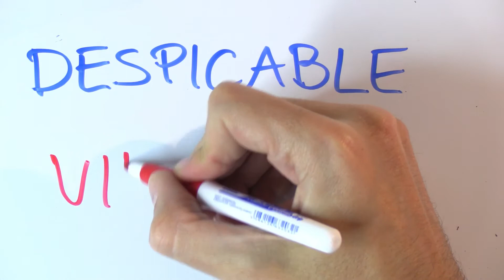Cómo se escribe villano en inglés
Cómo se escribe villano en inglés. Aprende más palabras y expresiones en inglés con vídeos cortos como este en mi canal de YouTube.